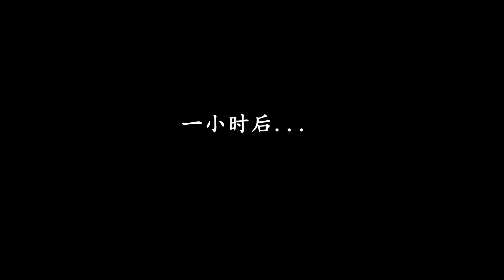开箱测评光动能电波手表，一款几乎不用校时不用换电池的手表